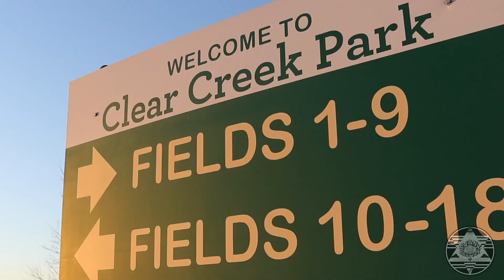Hollow Odds - Sunshine (Official Music Video)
Shot and edited by Tayvisualz
Produced by Wavydaghawd

Hollow Odds and Tayvisualz shine light from their latest album Paradox, streaming everywhere

K. Jehuti